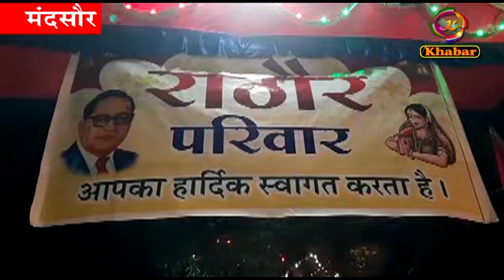दलित युवक कि बिंदोली पर हुआ पथराव, 2 बाराती घायल